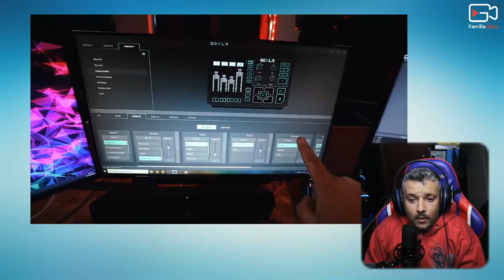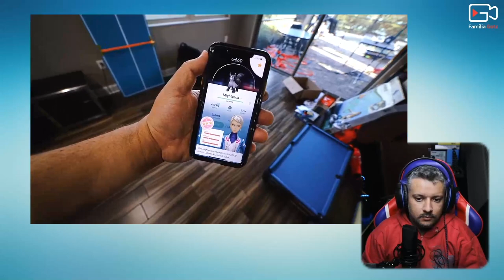▶️oque está havendo EDUKOF?🤔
bom família se você e tipo eu que curte muito os caras da breakmen... esse video e pra você!
atualmente Edukof mora com seus amigo em ORLANDO florida passando perrengue.
não podendo sair de casa e nem voltar para seu pais o BRASIL!
isso o deixa em comodado pois sua vida sempre foi de compras,passeios,desafios e etc...
agora não pode fazer quase nada a respeito dos seus costumes.
mais creio que logo ele volta para sua cidade no parana!
estamos torcendo por você EDU!

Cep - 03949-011